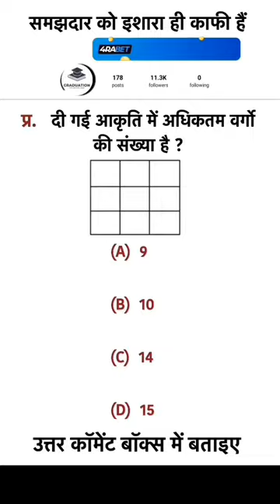How many rectangle in this figure 🔳🔳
How many rectangle in this figure questions 🔳🔳

reasoning questions 🧐🧐reasoning

reasoning questions answer
maths important questions answer
by mp exams 360
by mpexams360
mppsc GK questions answer
mpsi ssc gd reasoning important questions answer
upsc mppsc GK questions answer
uppcs ssc exam
Bank exams
mp GK questions answer
RPF constable recruitment
rpf railway constable exam
gk questions
gk shorts tricks

reasoning coding and decoding topic chapter questions answer
how many trengal in this figure counting
how many rectangle counting of figure
maths work and time chapter questions answer shorts tricks
time and distance chapter questions answer
number system chapter questions answer
reasoning number system chapter questions answer
maths number system chapter topic questions answer
blood relation chapter questions answer

कार्य और समय टॉपिक
दिशा और दूरी टॉपिक
पाइप एंड टंकी टॉपिक
वर्गीकरण
खून के रिश्ते
कैलेंडर
क्लॉक घड़ी
रेलगाड़ी
औसत टॉपिक
त्रिकोणमिति
क्षेत्रमिति ज्यामिति
गुणनखंड

reasoning ke questions answer
reasoning questions answer
maths ke questions answer
maths important questions answers
maths tricks
reasoning Trick

English tu Hindi
calender
clock
math tricks
bharat ka naksha kaise banaen
brain test game
CCC
class 8 math
COW video
cube root kaise nikale
general knowledge
introduce myself
jee exam questions and answers
math formula class 8
meaning
reasoning question
rishabh kashyap movie
sSc cgl syllabus 2024
sthaniya man
calendar reasoning
chor song
dangerous voice
english to hindi
gunankhand
power of money
akshy kumar ka film
doctor
hindi dubbed full movie
holi wala gana holi wala gana
khatarnak bike
ojha sir attitude status
pakistani kbc
papa ki pari ki video
Square
virat kohli ka beta
yrkkh full episode today